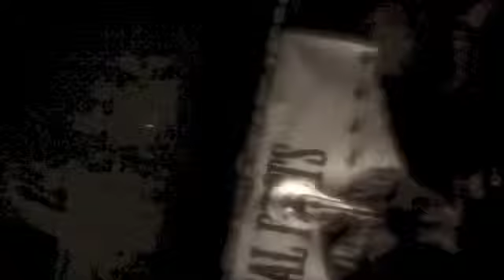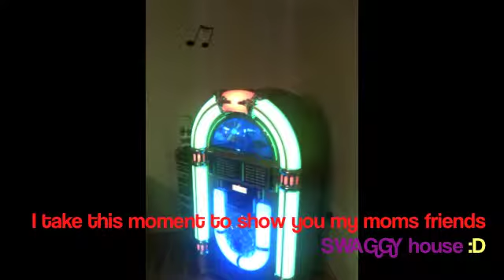Vlog 61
THE CHRISTMAS KIND :D
Note of warning I chatter on in this one :3 !!
snowmenrule :P
xD